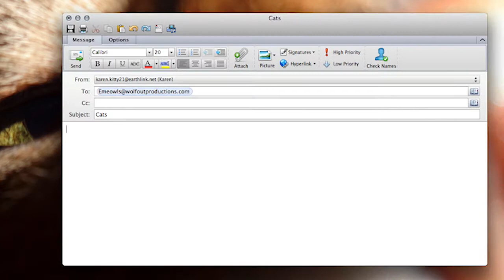Cat Chat S2 E1 - "Catch the Tiger by the Taylor"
This SEASON PREMIERE of Cat Chat is TAYLOR made for your enjoyment! So you better enjoy it, or the guest gets it!